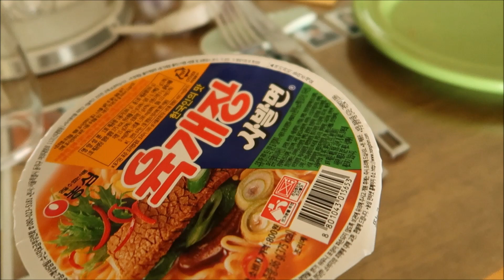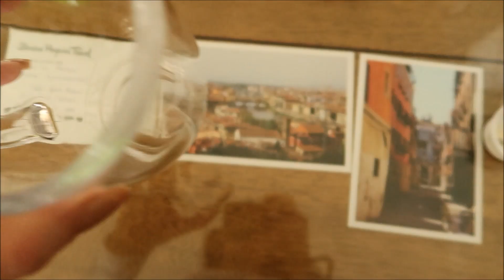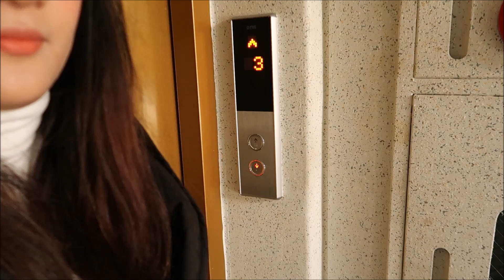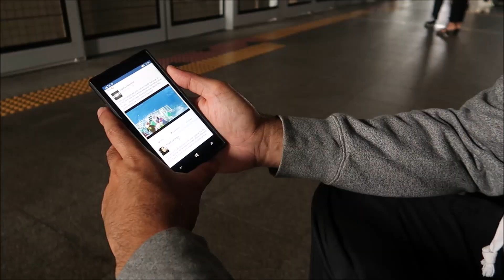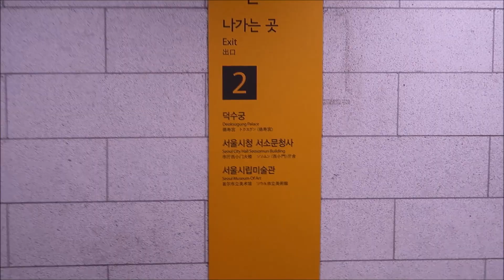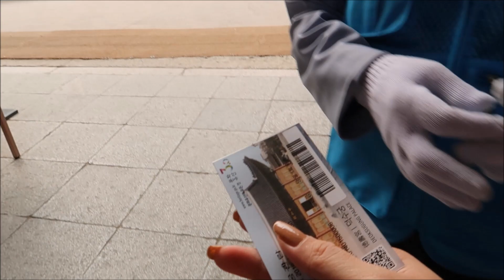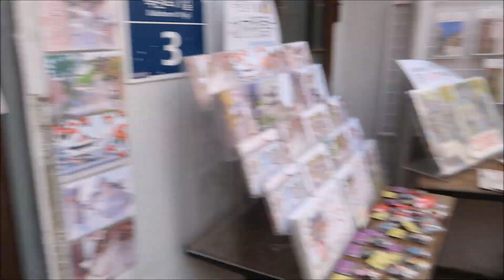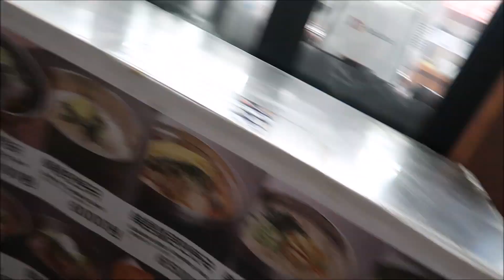Hanbok Costume Experience| Kris Lumagui TheJKVlogs S1 Ep 16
Muntikan pa kaming mag away ng bongga ni Justin kasi ayaw magparticipate sa Hanbok Costume ng lolo niyo.. buti nalang  nakumbinsi ko siya.. hahaha.

Libre lang ang mga pagsusuot ng costume! san ka pa!

We stayed at Jung 2(i)-dong,Bucheon,South Korea

NEWS!

Kris Lumagui Makeup Workshop
November 19,2016
9am - 3pm
One Cafe and Events Place

FAQ's:

Camera I used: Canon 750 D from Henry's
Mic: Rode MiCro Mic  from Henry's
Background: Living Room, Sparkly Fabrics from Divisoria, Posters